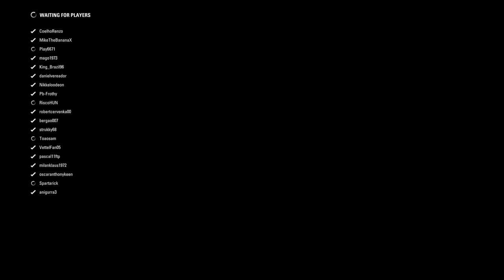F1 2017 | PS4 | Online Multiplayer | Spa | Baku | Racing fun, and great battles!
Just some more online multiplayer racing of F1 2017 on the PS4. Had some good exciting racing in this one, as well as some bumping and banging from other drivers. I use a controller at the moment since i don't have a steering wheel and pedal setup yet.